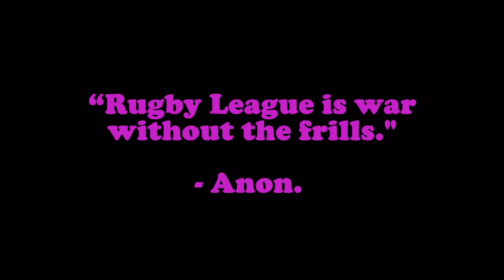Stony Brook Woman's Rugby Team Seawolves - Ruck and Tackle.avi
Stony Brook Woman's Rugby Team. If you are interested in creating a montage similar to this or of a different style of digital photos that you have, or have video tapes that you would like to convert to DVD, please contact Mo' Better Photo Memories at .